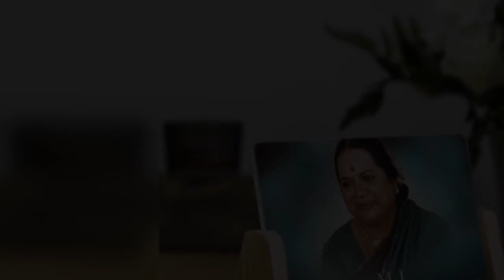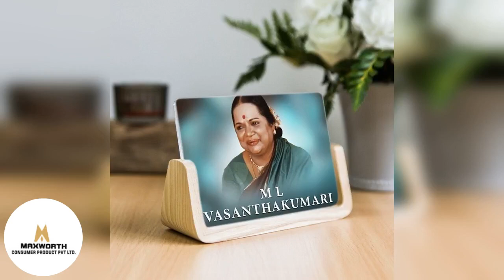Smt.M.L.Vasanthakumari-VocalKum.A.Kanyakumari-ViolinSri.Mannargudi A.Easwaran-Mridangam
SUjana Jeevana, Ardha naareswari, Siva kama sundari, Dayarani, Chakkani raja, 06-shLOKa_chandhra_chUda-shankarAbharaNa_rAgamAlike-Adhi-puranDhara_dhAsa, 07-kaNNan_enradumE-rAgamAlike-Adhi-ambujam_krishNa,